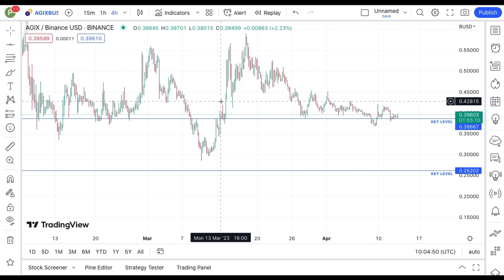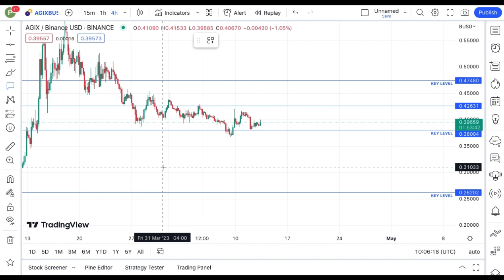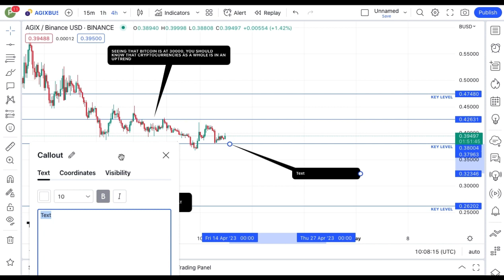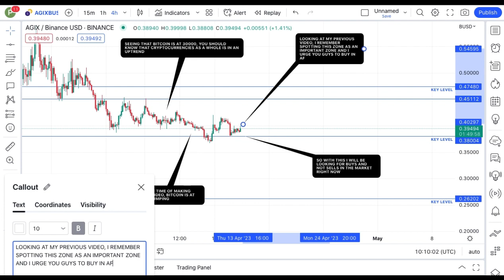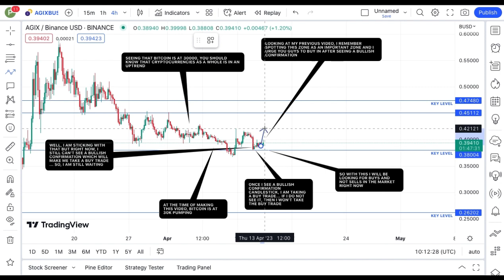REVEALING SingularityNET COIN TECHNICAL DAILY PRICE PREDICTION || AGIX CRYPTO NEWS UPDATE LIVE!